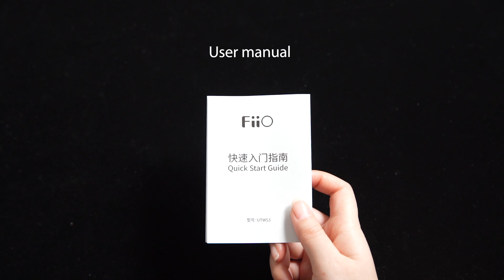Unboxing Video of FiiO UTWS3 True Wireless Bluetooth Amplifier